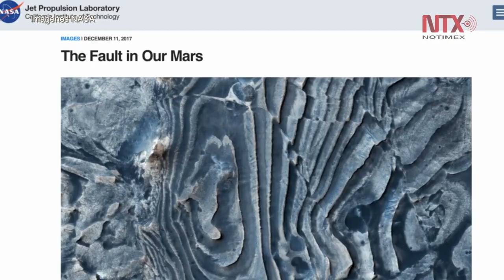NASA difunde imagen de fallas geológicas en Marte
La fotografía detalla algunas de las fallas que produjeron una ruptura limpia a lo largo de las capas, desplazando y compensando camas individuales.